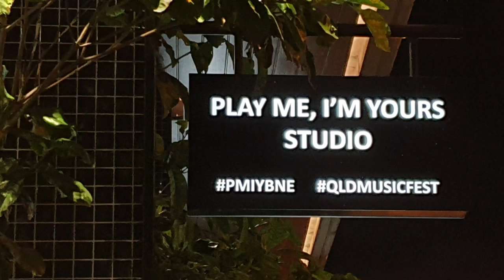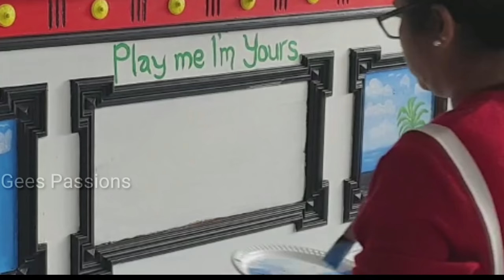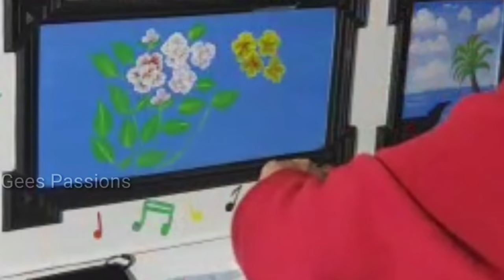QueenslandMusicFestival PMIYBNE Piano Painting Part-2/Play Me I am Yours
This is a Piano Painting Project, that I have done on behalf of the Brisbane Malayali Association. This project is a part of the Queensland Music Festival. 20 street pianos are painted and installed in different parts of the Brisbane City, for the public to use.

Dulux Blue, White and Red paints

British Paints: Yellow, Orange and Green